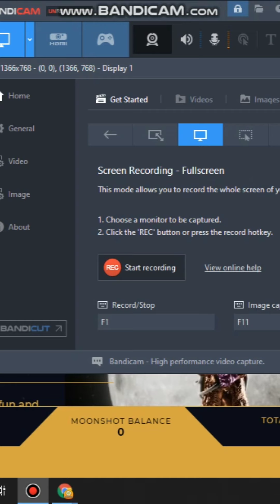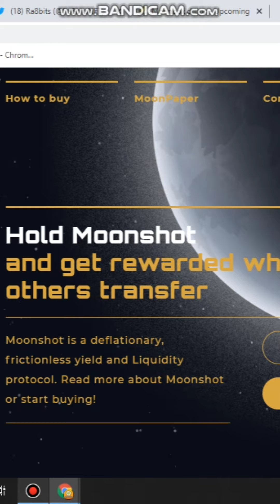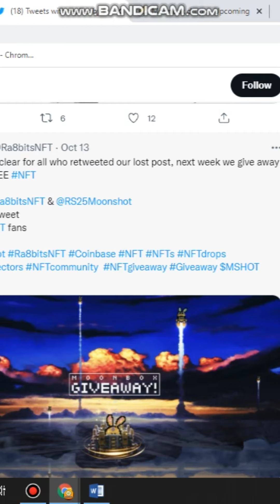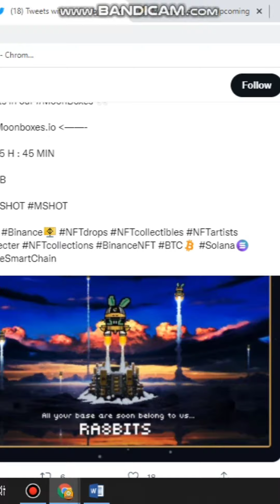MOONSHOT BOX RABIT NFT'S GOING TO BLAST